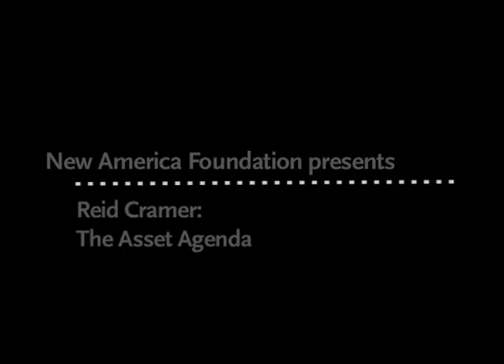Reid Cramer: The Asset Agenda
Reid Cramer:
The Asset Agenda

The 2012 presidential race is shaping up to be about one thing: jobs. But are jobs enough to get this economy going when the average American feels broke? Before the crash America had nearly full employment, and yet the American Dream was already fading; personal debt had exploded, and savings were evaporating. By 2007, the average consumer was so tapped out that many people with jobs couldn't make their mortgage payment. That sparked the financial crisis, which further ravaged family balance sheets. The Federal Reserve recently reported that the average family lost nearly 40 percent of their wealth during the Great Recession.
What can government do to help ordinary Americans avoid ruinous debt and rebuild their wealth? Can a tax code that directs nearly half a trillion dollars in investment subsidies mostly to Americans who are already well-to-do be reformed to provide an opportunity to help average Americans build wealth? Could such an agenda put the economy back on a path to sustained, broad-based economic growth?

These and other questions are the subject of a new special issue of The Washington Monthly called "The Future of Success."

Reid Cramer
Director, Asset Building Program,  New America Foundation
The Asset Agenda